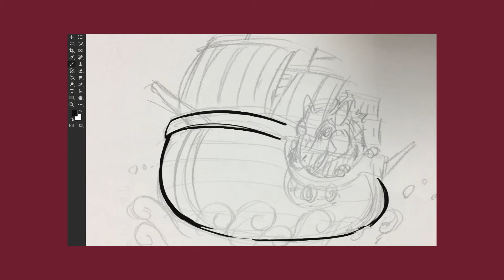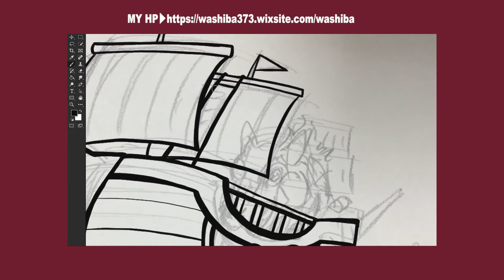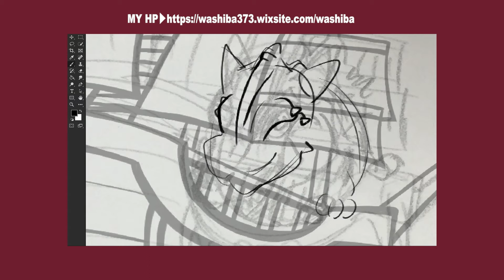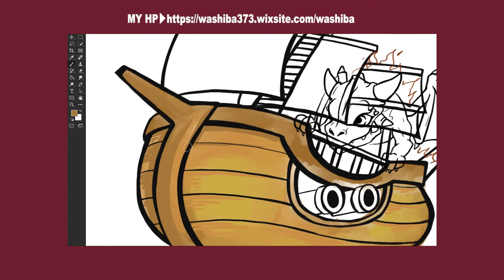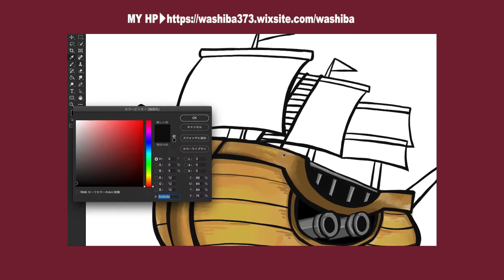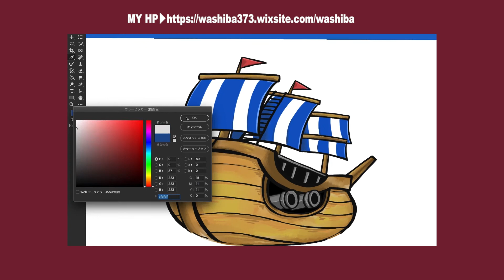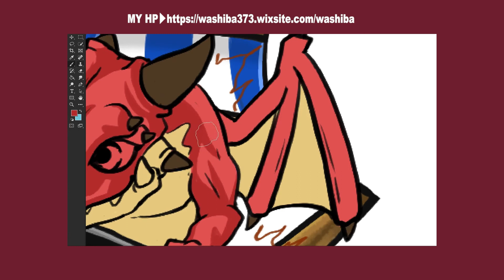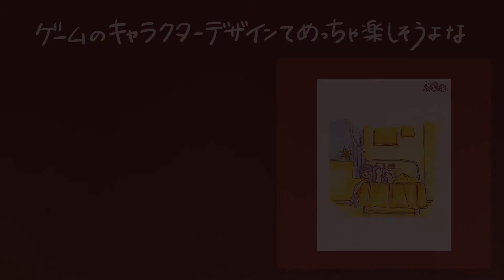【ポコダン#1】大航海へ/フレアドラゴン-和柴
こんにちは、和柴です。
たまーに動画を作っていこうと思いますのでよろしくお願いいたします

ED曲：TiBiMiNA